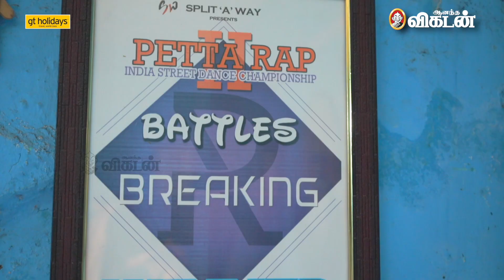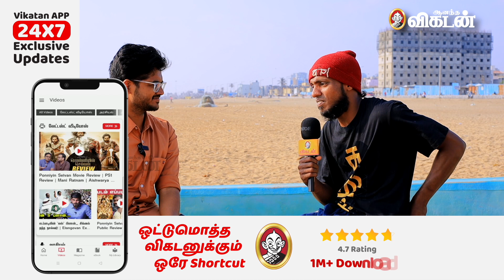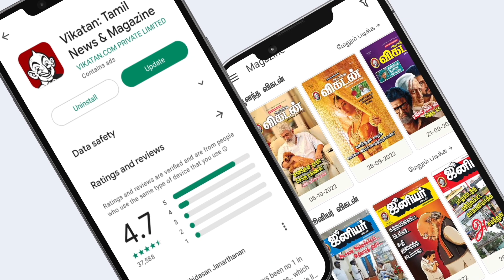SHAH RUKH KHAN & KAREENA KAPOOR எல்லோரும் எழுந்து நின்று கைதட்டினாங்க | Freeway Crew ARUN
A Human story only about a Dancer and his Struggling side.A Video to cherish for all Dance Lovers. Watch the video for amazing story with life of emotions

CREDITS
Host - Arjun
Camera - S. Bharathwaj & E.Praveen Kumar
Edit - Sushanthika
Producer - Naresh